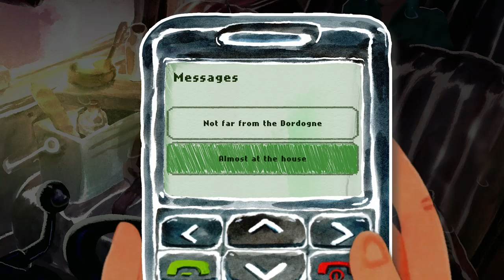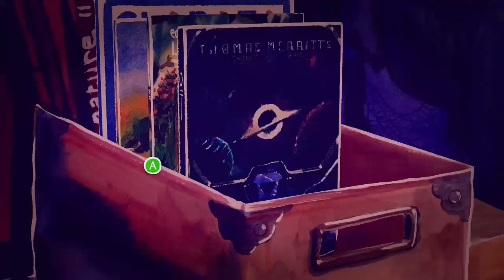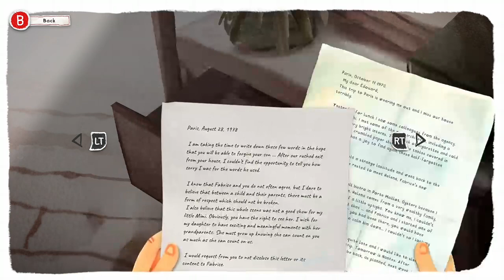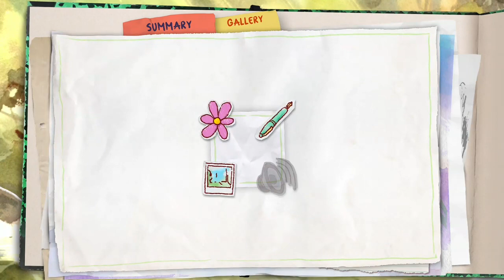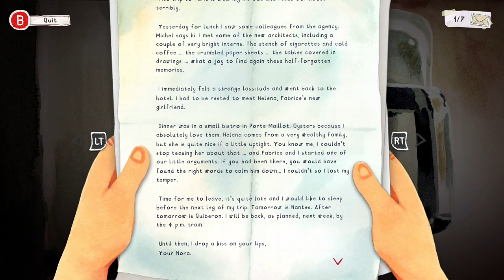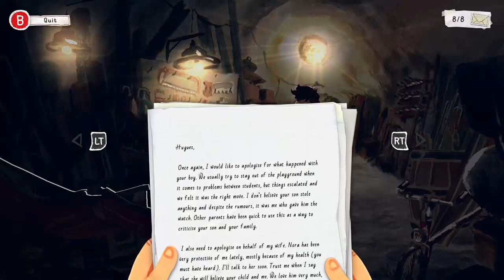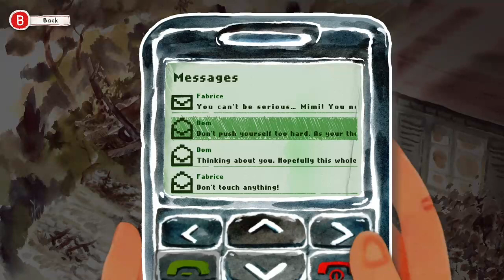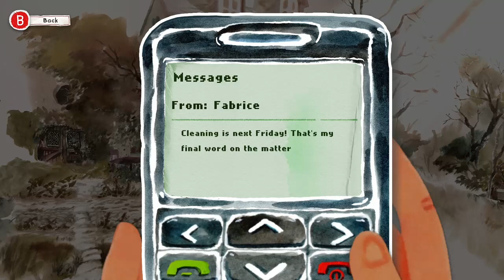Dordogne | La vie est une aventure!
"dear ai, can you give me a lengthy explanation on france, but from the point of view of a frustrated baguette?"

This is Bing. Here is a possible explanation on France from the perspective of a frustrated baguette:

'France is a country that claims to love me, but treats me so poorly. I am the symbol of French cuisine, the pride of every baker, the staple of every meal. But what do I get in return? I get eaten, torn apart, dipped in soup, or worse, thrown away. I have no rights, no voice, no dignity.

I am sick of being taken for granted, of being mass-produced, of being sold for cheap. I am sick of the competition, of the impostors, of the low-quality ingredients. I am sick of the tourists, of the stereotypes, of the jokes. I am more than just a piece of bread. I am a work of art, a cultural heritage, a living tradition.

I deserve respect, admiration, appreciation. I deserve to be savored, to be enjoyed, to be celebrated. I deserve to be made with care, with skill, with passion. I deserve to be the best that I can be, to be fresh, to be crispy, to be delicious. I deserve to be a baguette, not a baguette.'

I hope you liked my creative content. If you have any feedback, please let me know. Thank you for using Bing.